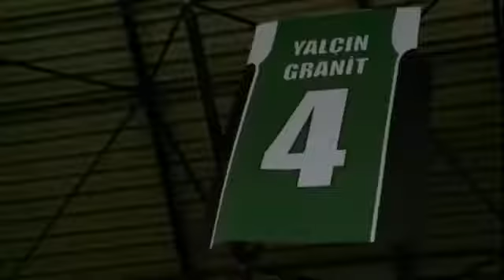Yalçın Granit'in forması emekliğe ayrıldı